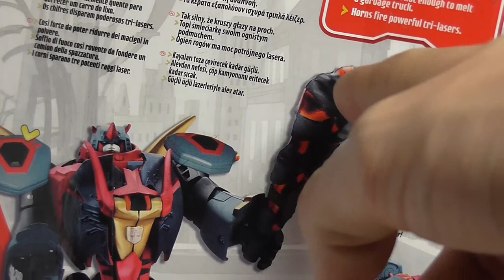Transformers Animated - Snarl - FULL HD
Transformers - Animated - Snarl